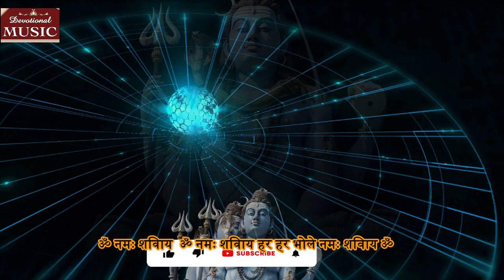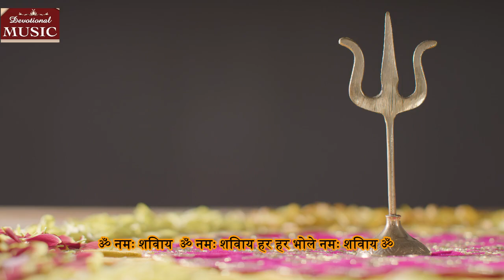OM NAMAH SHIVAYA | Devotional Music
Album : OM NAMAH SHIVAY

🚩 Credit:
Song Name: OM namah shivay ( ॐ नमः शिवाय हर हर भोले नमः शिवाय ),
Singer: Sushma Dey,
Music Arrengement: Sainik Dey,
Recorded : @frequenzystudio
Lyrics : Traditional

Category: ,Indian Devotional Song
Language: Hindi,
Digital Adviser: Sainik dey,
Label: @devotionalmusic9035

🚩 ANTI-PIRACY WARNING:
This content ID is reserved for Devotional music.